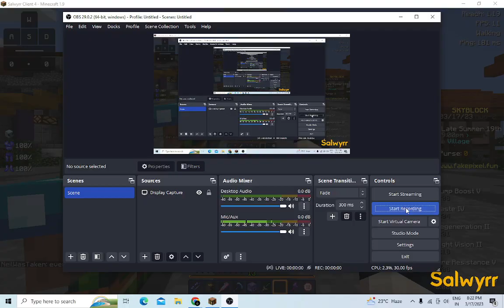(HYpIXEL) Making Storage Werehourse in hypixel skyblock!!!!!!